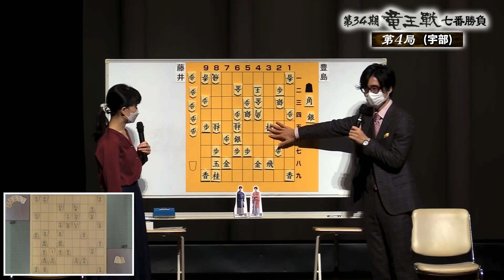◇第３４期竜王戦七番勝負第４局 大盤解説ダイジェスト③ 一手間違えれば即終局も ノーガードの殴り合いを選んだ藤井三冠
山口県宇部市で行われた第３４期竜王戦七番勝負第４局の大盤解説会のダイジェスト動画です。難解な終盤戦でノーガードの殴り合いのような手順を選んだ藤井三冠。それに真っ向から応じた豊島竜王。どちらが勝っているのか、それともまだ互角か。村田智穂女流二段を聞き手に大橋貴洸六段が解説していきます。

第３４期竜王戦七番勝負第４局　動く棋譜と写真特集はこちらから

◇第３４期竜王戦七番勝負第４局　大盤解説ダイジェスト①　藤井三冠が悔やんだ△４四角　福崎九段の無双解説

◇第３４期竜王戦七番勝負第４局　大盤解説ダイジェスト②　決戦直前の水面下の駆け引き　藤井三冠の次の一手は？

◇第３４期竜王戦七番勝負第４局　大盤解説ダイジェスト④　藤井三冠、決断の「△８七飛成」と豊島竜王の大長考①

◇第３４期竜王戦七番勝負第４局　大盤解説ダイジェスト⑤　藤井三冠、決断の「△８七飛成」と豊島竜王の大長考①

◇第３４期竜王戦七番勝負第４局　大盤解説ダイジェスト⑥　将棋史上に残る激闘　ついに決着　史上最年少四冠誕生の瞬間